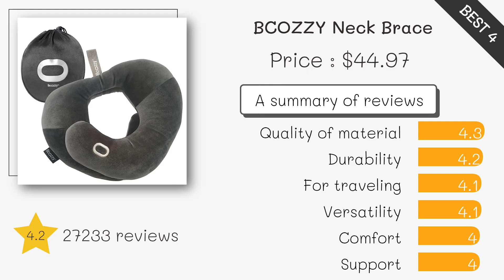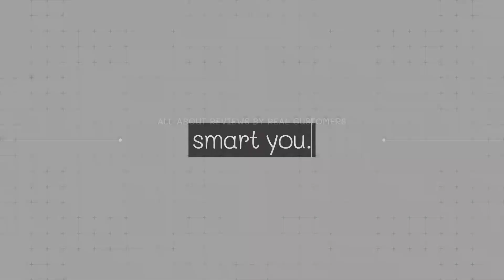Best Neck Brace Top5 (2024)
5. Cozyhealth Neck Brace ($10)

4. BCOZZY Neck Brace ($45)

3. NIMOOD Neck Brace ($16)

2. BLABOK Neck Brace ($20)

1. Cozyhealth Neck Brace ($18)

Neck Brace#Neck Braces#Best Neck Brace#Best Neck Braces